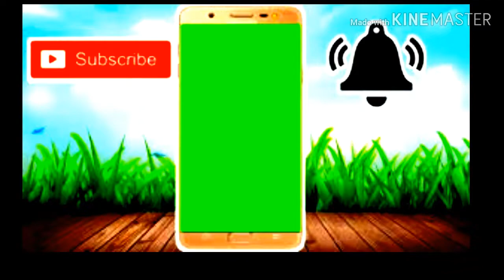TA result Expected date